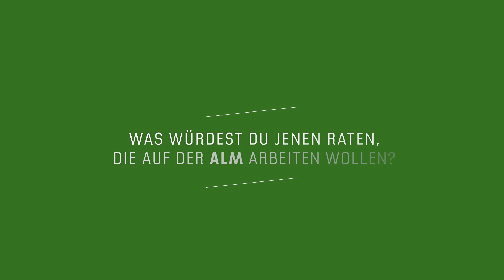Nach 43 Alpsommer zum ersten Mal als Schafhirte auf der Alm: Alois Marth schildert seinen Almalltag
„Wir sind sieben Tage die Woche draußen, der Natur ausgesetzt.“ Alois Marth aus dem Tiroler Oberland erzählt von seinem harten Almalltag als Schafhirte auf der Lader Heuberg hoch oberhalb von Serfaus im Tiroler Bezirk Landeck. Bis auf 2700 Metern Seehöhe reichen hier die Almgebiete. Für Marth war es 2022 die erste Saison als Schafhirte in einem wissenschaftlich begleiteten Herdenschutzprogramm. Insgesamt hat er bereits 43 Almsommer auf dem Buckel. Die Herausforderungen des Almlebens schildert Alois Marth im Video.

Folgt uns auch auf Facebook und Instagram, um keine NEWS mehr zu verpassen!